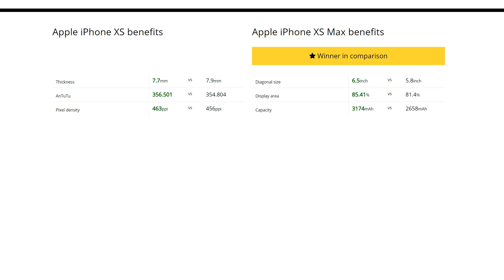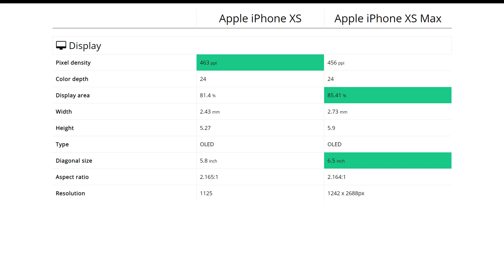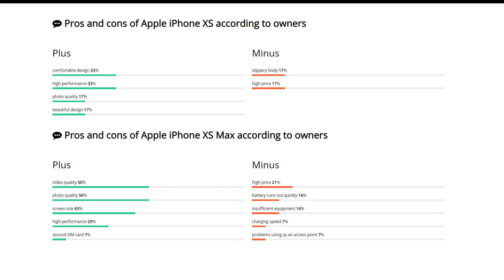Apple iPhone XS vs Apple iPhone XS Max: Comparison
We compare Apple iPhone XS and Apple iPhone XS Max. Find out which is better and their overall performance in the smartphone ranking 2020

00:00 Intro (Pros and cons)
00:33 Performance
00:49 Design
01:05 Display
01:20 Primary camera
01:36 Front-camera
01:52 Feautres
02:07 Battery
02:23 Storage